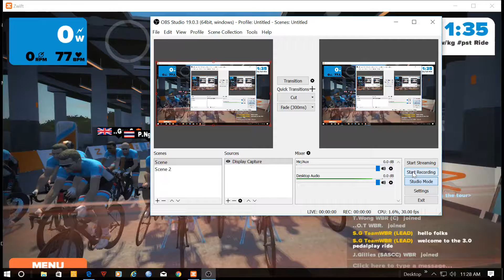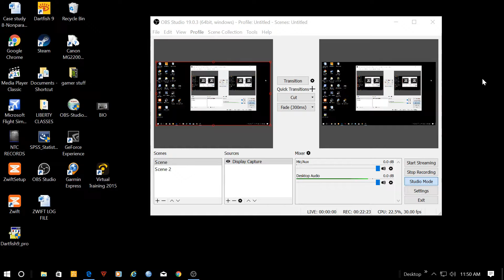Thu, 7/20/2017 Zwift - WBR PedalPlay 3.0w/kg